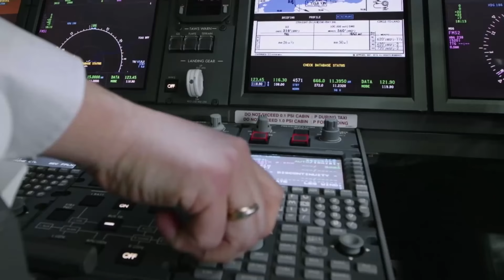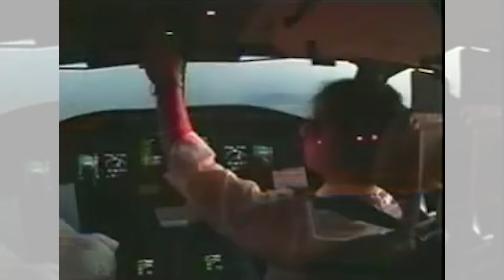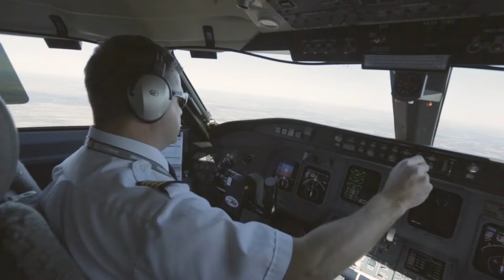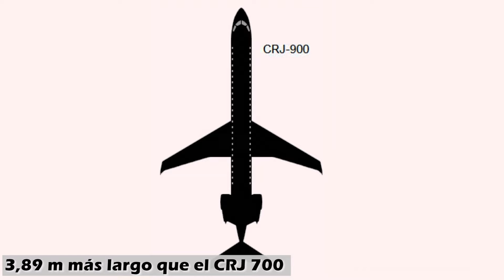Bombardier CRJ: las aventuras de un cigarro canadiense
Historia y descripción de Bombardier CRJ: un avión regional que en realidad ha sido una evolución de un avión corporativo, creado conjuntamente con LearJet. A pesar del hecho de que no fuera concebido desde el principio como un avión comercial, el CRJ tuvo mucho éxito, y durante más de dos décadas dominaba el mercado de la aviación regional. De hecho, junto con los aviones de Embraer este avión sacó fuera de este mercado a tales gigantes como Boeing y Airbus.

Este vídeo es una traducción hecha por Cat Translate. Si quieres ver más canales traducidos por nosotros, visita nuestra página web,